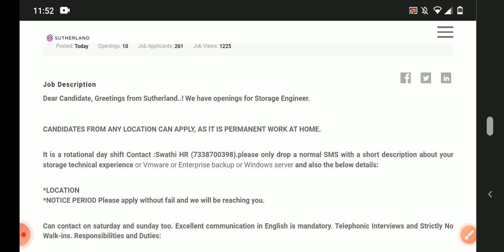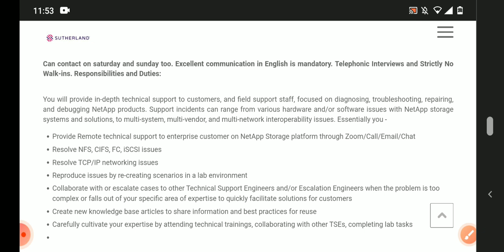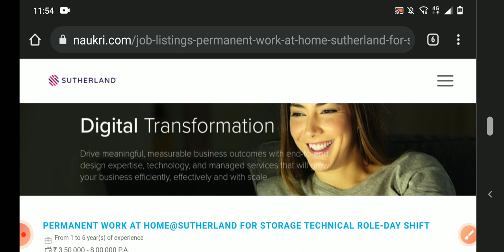latest jobs in Sutherland recruitment 2021/fresher's/any graduate can apply/private jobs/MNC jobs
Hyderabad jobs
banglore jobs
Degree jobs
pg jobs
freshers jobs
bank jobs
pool drive
job
campus drive
Delhi jobs
Pune. jobs
voice jobs
executive jobs

backend jobs

experience jobs